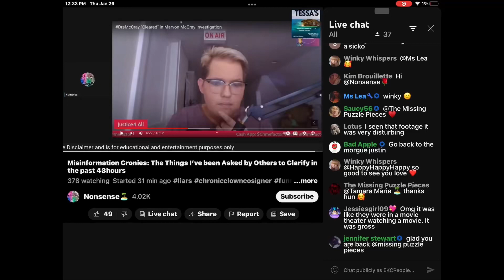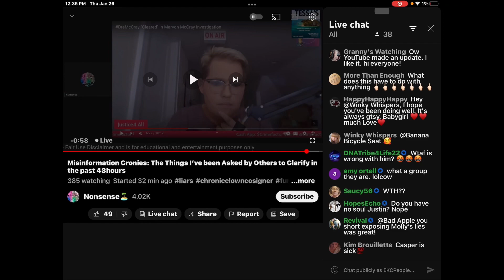Dun Nonsense in this Logic.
More on duh stream of delusion.